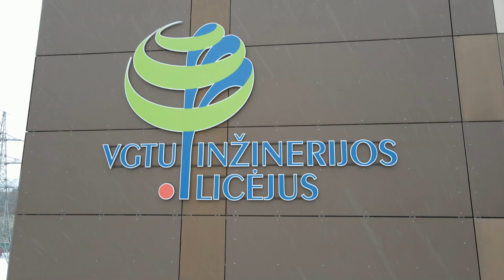Su Kovo 11-ąja, Lietuvos Nepriklausomybės atkūrimo diena! (2023.03.11)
Dainos autorius: Vidas Bareikis - Aš esu vėliava